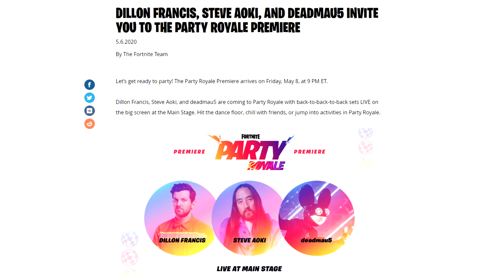КАК ДА ВЗЕМЕТЕ NEON WINGS BACK BLING-А БЕЗПЛАТНО ВЪВ FORTNITE (LIMITED TIME)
╰┈➤ Партньори
✓ Support-a-Creator код "borkata-btw" във Fortnite Item Shop-а и Epic Games магазина (epicpartner)